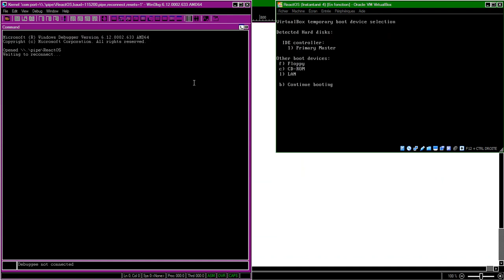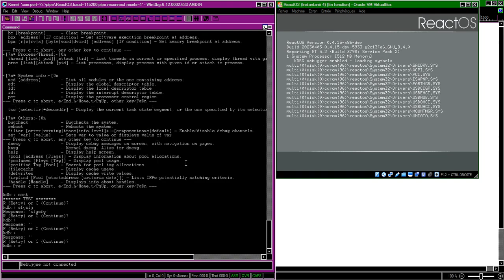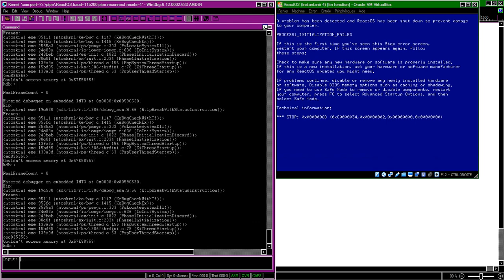ReactOS *Experiment* Part 2: KDBG Kernel Debugger and WinDbg Break-In ☢️☢️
Following our previous experiments on interfacing the KDBG kernel debugger with WinDbg (the latter acting just as a "dumb" terminal), I now test the detection of breaking request into KDBG when clicking on the "Break" button of WinDbg.

TIMESTAMPS
0:00 Connecting WinDbg to the VM via debug pipe 🎷
0:15 Booting ReactOS ⚛️
0:25 Testing the input prompt with some KDBG commands
0:36 Testing the "interactive" DbgPrompt()
0:40 Continuing execution
0:42 Attempting breaking-in with WinDbg button...
0:46 ... and we're in!
0:50 Some backtraces
0:55 The clock interrupt handler is the one that saw the debugger break-in
1:00 Testing more commands...
1:11 Testing 'dmesg'
1:30 Continuing execution (2)
1:36 💥 *poof* we crashed... but was it expected?
1:59 ... yes it *was* expected!
2:30 Attempting to continue execution after the BSoD... confirms the BSoD! 🟦
2:36 I'm done, let's get the hell outta there... 🚪🏃💨